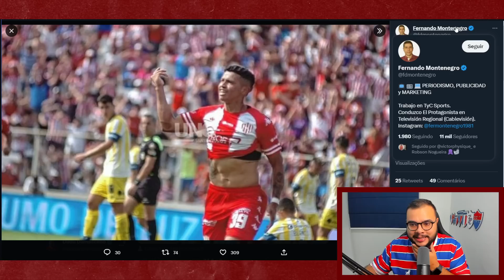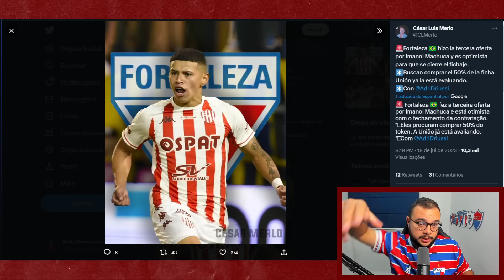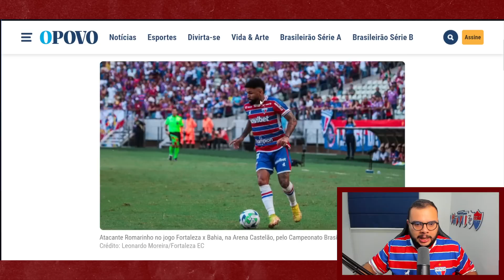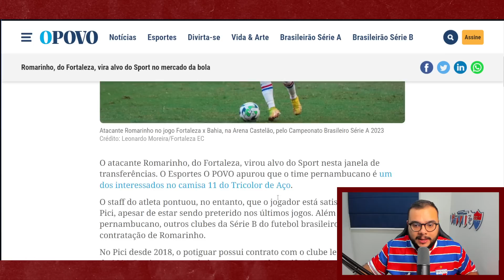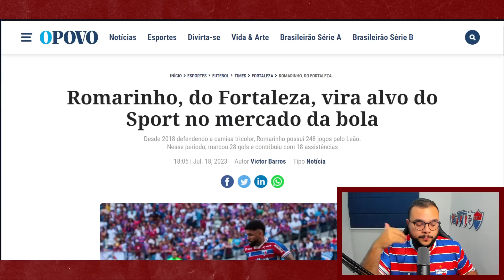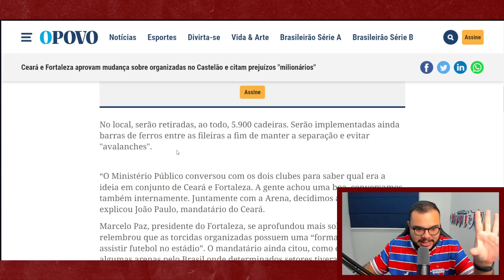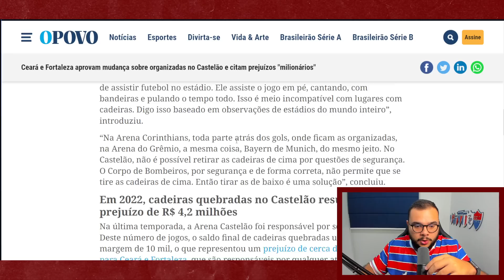😱 FORTALEZA FAZ NOVA PROPOSTA POR MACHUCA! 💰 VALOR RECORDE! 🤝 FECHADO? ✅ SPORT QUER ROMARINHO!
⚽ Baixe Grátis o ONEFOOTBALL para ANDROID e IOS!!

► Receba todas as notícias do Fortaleza no seu WhatsApp | Link 01